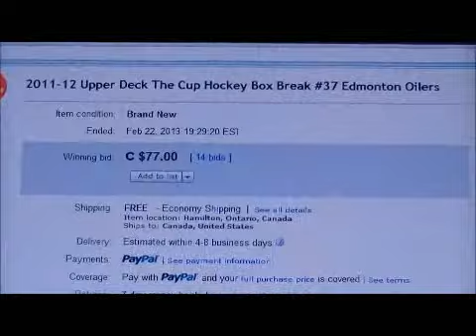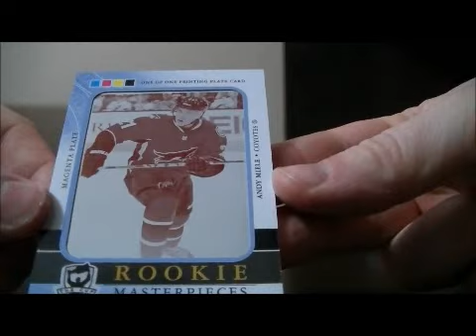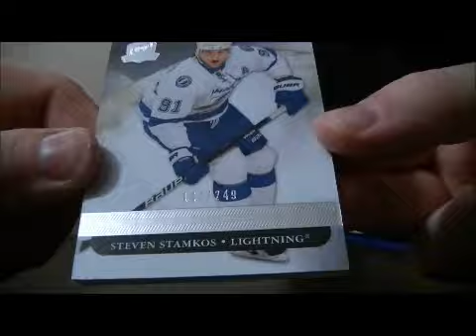2011-12 Upper Deck The Cup Box Break #37